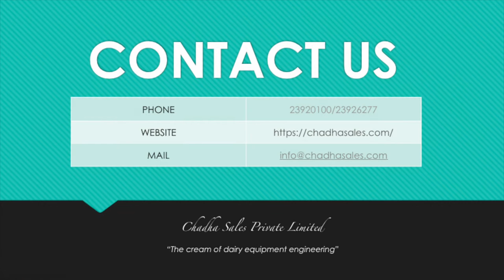milk nikalne ki machine. Bucket Milking Machine.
This describes how to use our milking machine. In general, these machines are also called as milk extracting machine, milk nikalne ki machine, milk suction machine, Cow milk sucking machine and milk removing machine.
Milking machine cost depends on the number of cows to be milked at one time. We are milking machine manufacturers in India. We offer the most competitive milking machine price in India. We also deal in Milking Parlour.

Why Bucket Milking machine
1. Milking Machine can do the milking faster while ensuring the hygiene and quality of milk hence, a dairy farmer can handle more cows with the same amount of resources
2. The dairy farm which runs without the milking the machine will have to rely on manpower and will have higher labour expenses in comparison to a dairy farm, which milk by milking machine.
3. Milking Machine also reduces the dairy farmer
dependency on skilled workers, whereas the milking machine it would be easy to do the milking by an unskilled worker.
When we milk the animals by milking machine
with consistent milking routine, it will reduce the stress on the animal and it will contribute to the improvement of the health of animals and also contributes to an increase in milk production.

We claim to have the best milking machine available in India.

Did you know that 97 % of the milking machine breakdown comes from 5 issues in the machine?
1. Breakdown due to the low level of oil in the vacuum pump which can lead to dysfunction of the machine
2. Loose connections in the vacuum line which leads to longer milking time hence uncomfortable for animals to milk.
3. Dairy farms face production downtime due to non-availability or delay in the supply of spare parts.
4. Removal of paint from the chaises which leads to rusting and reduce the life of the machine.
5. Low quality of vacuum gauge, give a wrong reading which can lead to damage of cow teat tissues.
6. Leakage in tubing used in milking machine due to low and cheap quality of raw material used.

Oil-free bucket milking machines
Service free bucket milking machine
All critical components are imported
Ready stock delivery
16 Months Pulsator warranty which is the heart of the machine
6 months warranty for rubber liners.
All milk connecting parts are of food grade
Phthalate free tubing.
bucket size of 30 ltrs in Stainless Steel.
Our machine is exported to various European countries
Galvanized chassis
Can easily manoeuvre on uneven surfaces

We also manufacture cow mats, ear tags, bulk milk coolers, aluminium alloy milk can, milk testing equipment, milk vending machine, cream separators, butter churners and other dairy farm and processing equipment.

Frequently asked questions about milking machines:

Question: milk nikalne ki machine price kya hai?
Ans: Cow milk machine price in India varies from model to model.

Question: What are other names of milking machine commonly used?
Ans: These machines are also called a milk extracting machine.

Question: Is your Cow milking machine expensive?
Ans: In comparison to our quality, we offer milking machine lowest price available in India.

Question: How many types of milking equipment are available?
Ans:  There are various types of milking systems for cows are available with a different model with the rage of single bucket milking machine to 5 bucket milking machine and various sizes and style of the milking parlour. There are 2 types of bucket milking machines are available Trolley Milking Machine and other is the Stationary or portable type Milking Machine.

Question: What is your quality of the milking machine and what other services you provide if we buy a milking machine from your company?
Ans: We claim to have the best milking machine in India and we have a qualified team for Installation and training for our range of milking machines.

Question: How much time you take for delivery of Milking Machine?
Ans: Our Milking machine in Delhi is available ex-stock at our showroom.

Question: Do you provide a Project Report for Dairy Farm?
Ans: We can provide the details and quotations for Milking Machines and other Dairy Farm machinery and from that details your charted account will get help to make Dairy farm project report.